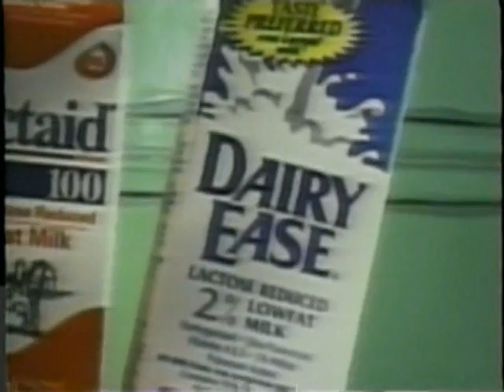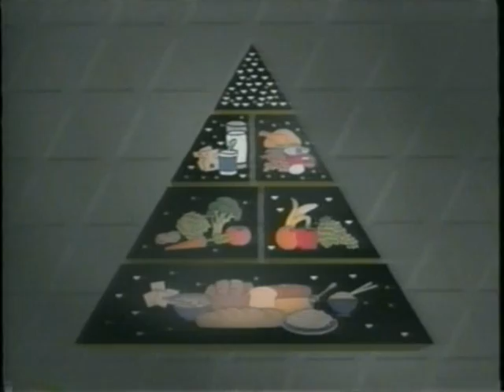Science in Your Shopping Cart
We pay less for food than citizens of other nations; the United States enjoys the cheapest food in the world. Each year, dozens of improved products and new varieties of fruits, nuts, and vegetables emerge from the laboratories and greenhouses of the Agricultural Research Service. But walking through the grocery store, do we ever consider where such an abundance and variety of food and products come from? Learn about ARS research affecting your food in this movie